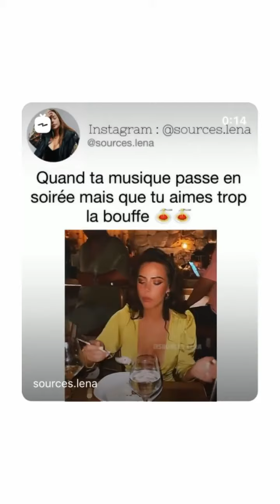LENA OUTSA - 09 Décembre 2021